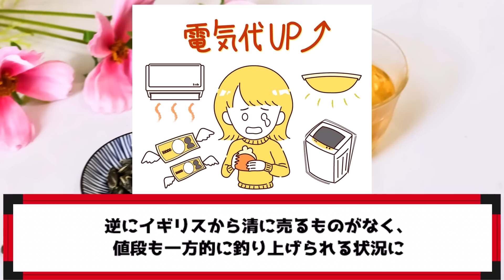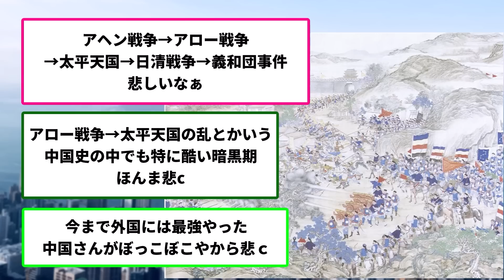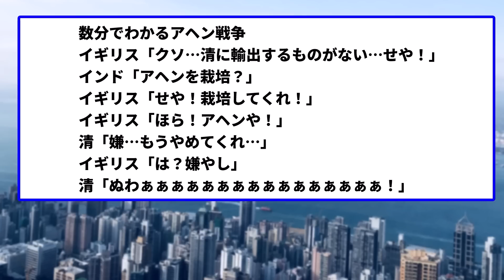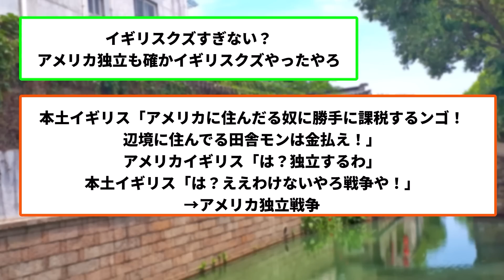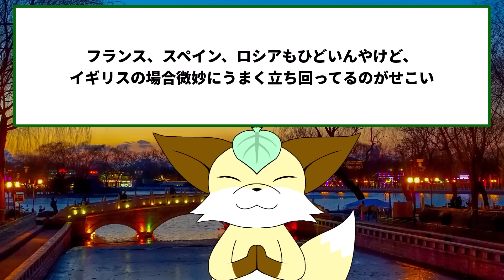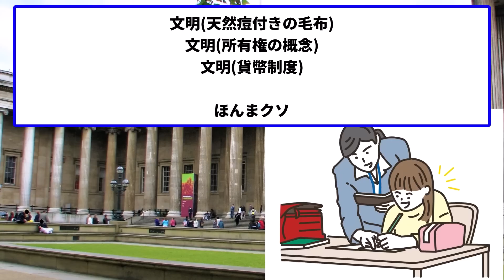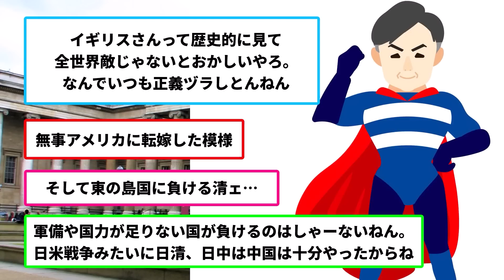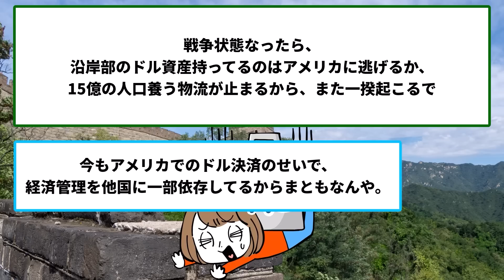アヘン戦争の悲しすぎる真実を歴史オタクに聞いてみた結果...【ゆっくり歴史解説】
今回は当時の中国である清国の悲劇の戦争、アヘン戦争について！